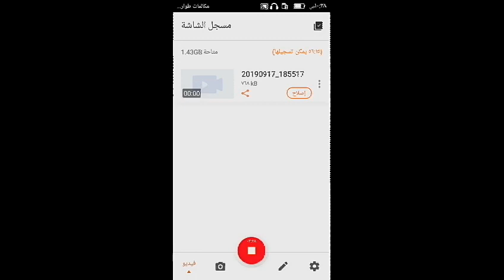اروع لعبة 😱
الايك واشتراك

ماين كرافت,

احمد شو ماينكرافت,

افضل 5 ماين كرافت,

افلام ماين كرافت ا,

افلام ماين كرافت م,

الحلقة 1 ماين كرافت,

ايفون 7 ماين كرافت,

ب ماين كرافت,

بلايستيشن 3 ماين كرافت,

بلايستيشن 4 ماين كرافت,

بناء بيت ماين كرافت,

بناء ماين كرافت,

تحميل عالم ماين كرافت,

تحميل لعبة ماين كرافت 0,

تحميل ماين كرافت 1,

تحميل ماين كرافت 7,

تحميل ماين كرافت 8.1,

تحميل ماين كرافت 9,

تحميل ماين كرافت ا,

تحميل ماين كرافت بدون جافا,

تحميل ماين كرافت ل,

تحميل ماين كرافت م,

تنزيل ماين كرافت 0,

توب 5 ماين كرافت,

توضيح ازرار ماينكرافت كامله هنا,

جدو الشايب ماين كرافت,

حسابات ماينكرافت اصلية,

حسابات ماينكرافت اصليه 2016,

حسابات ماينكرافت اصليه مجانا,

خريطة ماين كرافت,

دحومي 999 ماين كرافت 1,

دحومي 999 ماين كرافت 2,

دحومي 999 ماين كرافت 3,

دحومي 999 ماين كرافت 6,

دحومي 999 ماين كرافت 7,

دحومي 999 ماين كرافت 8,

دحومي 999 ماين كرافت 9,

دحومي 999 ماين كرافت ا,

دحومي٩٩٩ ماين كرافت,

ذا دايموند ماين كرافت,

رابط تحميل ماين كرافت,

رابط تحميل ماين كرافت 0,

رابط تحميل ماين كرافت 0.15.0,

رابط تحميل ماين كرافت 0.15.10,

رابط تحميل ماين كرافت 0.30.0,

رابط تحميل ماين كرافت ا,

رابط تحميل ماين كرافت للجوال,

رابط تحميل ماينكرافت اخر اصدار,

رابط ماين كرافت,

س ماين كرافت,

سعودي جيمر ماين كرافت,

سوني 2 ماين كرافت,

سوني 3 ماين كرافت,

سوني 4 ماين كرافت,

سوني 5 ماين كرافت,

سيرفر ماينكرافت عربي,

سيرفرات ماين كرافت 0,

شرح تحميل ماين كرافت,

شرح تحميل ماين كرافت الاصلية مجاناً,

شرح ماين كرافت,

شروحات ماين كرافت,

عالم ماين كرافت,

عالمي في ماين كرافت,

علي المرجاني ماين كرافت,

علي المرجاني ماين كرافت 1,

علي المرجاني ماين كرافت 8,

عوالم ماين كرافت,

فراس قيمر ماين كرافت 1,

فلم رعب ماين كرافت,

فلم ماين كرافت ا,

فلم ماين كرافت ر,

فلم ماين كرافت كابوس,

فلم ماين كرافت م,

قراند 5 ماين كرافت,

كيف ا ماين كرافت,

كيف احمل ماين كرافت ا,

كيف تحمل ماين كرافت ا,

كيف تسوي ماين كرافت,

كيف تلعب ماين كرافت 2,

ل ماين كرافت,

م ماين كرافت,

ماين كرافت,

ماين كرافت 0 13 0,

ماين كرافت 0. 15. 9,

ماين كرافت 0.1.5,

ماين كرافت 0.10.0 بيتا 7,

ماين كرافت 0.12.1 بيتا 8,

ماين كرافت 0.15.0,

ماين كرافت 0.15.0 بيتا 2,

ماين كرافت 0.15.0 بيتا 9,

ماين كرافت 0.15.10,

ماين كرافت 0.15.6,

ماين كرافت 0.15.8,

ماين كرافت 0.15.90 بيتا 6,

ماين كرافت 0.15.90 بيتا 7,

ماين كرافت 0.16 0,

ماين كرافت 0.16.0 بيتا 2,

ماين كرافت 0.16.0 بيتا 4,

ماين كرافت 0.16.0 بيتا 5,

ماين كرافت 0.16.0 بيتا 6,

ماين كرافت 0.16.0 بيتا 7,

ماين كرافت 0.16.0 بيتا 8,

ماين كرافت 0.16.0 بيتا 9,

ماين كرافت 0.16.1,

ماين كرافت 0.17,

ماين كرافت 0.17 0,

ماين كرافت 1 9,

ماين كرافت 1.0.0,

ماين كرافت 1.0.4,

ماين كرافت 1.0.5,

ماين كرافت 1.0.6,

ماين كرافت 1.0.7,

ماين كرافت 1.1,

ماين كرافت 15 6,

ماين كرافت 3d,

ماين كرافت 6.15.0,

ماين كرافت 7 مصطفى,

ماين كرافت 9.5.0,

ماين كرافت 90.15.0,

ماين كرافت 999 دحوم,

ماين كرافت 999 دحومي,

ماين كرافت اخر اصدار,

ماين كرافت اخر تحديث,

ماين كرافت اصدار 1.0.4,

ماين كرافت افضل 5 سيرفرات للاصلية,

ماين كرافت التحديث الجديد,

ماين كرافت الجديدة,

ماين كرافت الجزء 2,

ماين كرافت الجزيرة الملعونة #6,

ماين كرافت الجوال 1.0.6,

ماين كرافت الجوال كوماند بلوك,

ماين كرافت الحلقة 6,

ماين كرافت الحلقة 7,

ماين كرافت الحلقة